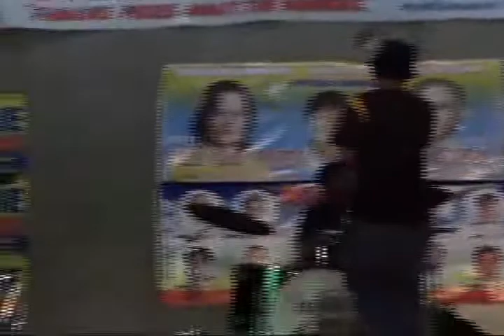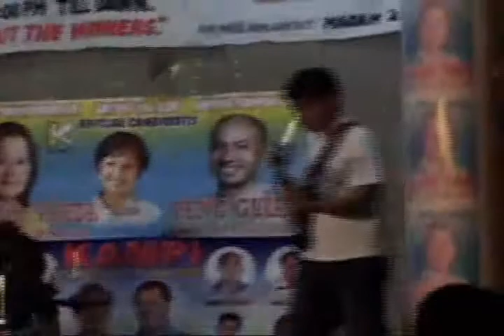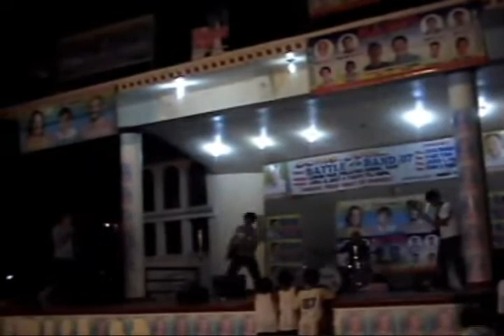Highway Star (cellphone and piano version)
Candaba Battle of the Bands